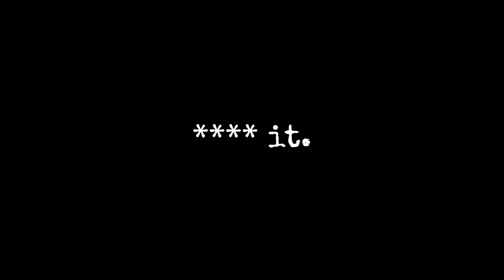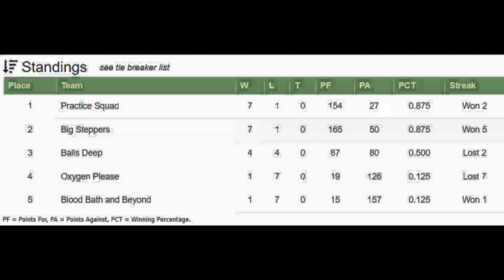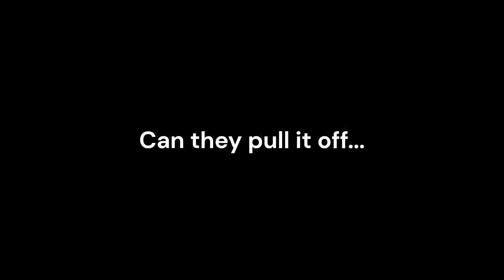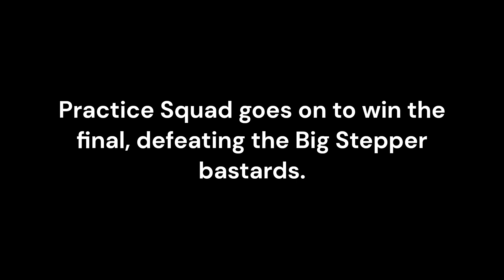Flag Football Team "Oxygen Please" - Summer 2023 ODYSSEY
Flag football team Oxygen Please returns for a second season of battle against other warring suburbanite tribes. Plenty of intense action condensed into a theatrical and fully dramatized 9 minute epic. Bombs are dropped, intercepted and occasionally caught. Turf is repeatedly captured and uncaptured in gruesome fashion. Endzones are penetrated, laterals backwarded and forwarded, cartwheels made, and massive playoff-determining plays begrudgingly but rather-unfortunately-justifiably called back in dramatic fashion. This is the ultimate every man's sport.

Filming and editing by Collin, brother of team member Ciaran (Ciaran wants no part in the credits of this tom-foolery)

Songs:
Jet Stream
music_Gregor_Quendel_Cinematic_Trailer_Music_12_Cinematic_Epic_Trailer_With_SFX_126
The Awakening by Patrick Patrikios
Atlantis Rage by Jimena Contreras